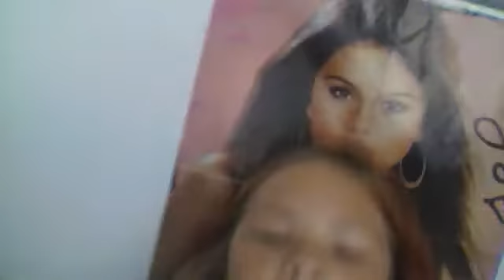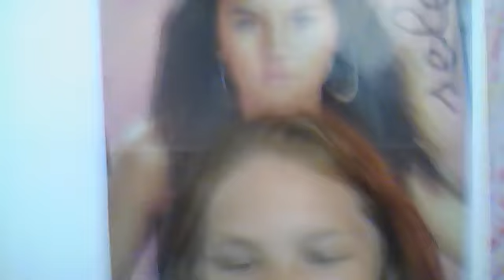give ur heart a break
me tarabley singing